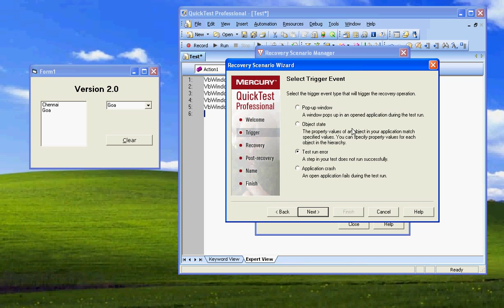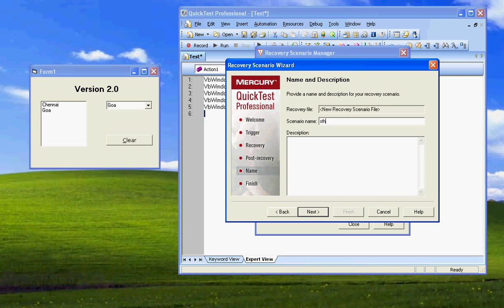TEST RUN ERROR RECOVERY SCENARION IN QTP